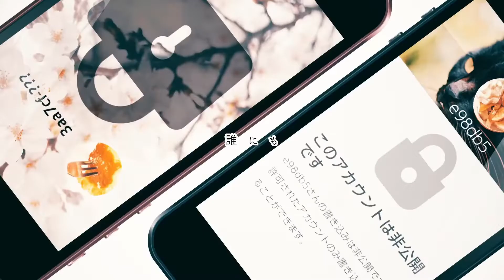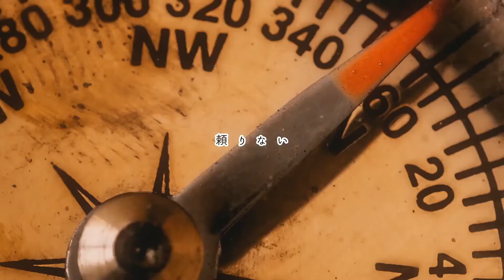【現役新人声優】だいよげん/南にこ【歌ってみた】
だいよげん/ころん【すとぷり】様

今回はリクエストいただいてましたこの曲をカバーさせていただきました！
ころんさんの透き通った素敵な歌声にぴったりの曲で
私も歌っていてすがすがしい気持ちになりました！

大変素敵な曲ですので
本家様もぜひお聞きください！！

※アレンジが含まれます！